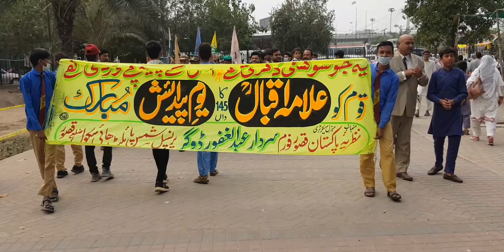9 November iqbal day| vlog iqbal day | asadaliasad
tasawar e  pakistan , shaire mashriq, qalandar e lahori dr Muhammad Iqbal, 9 november iqbal day , city lahore vlog  , asadaliasad